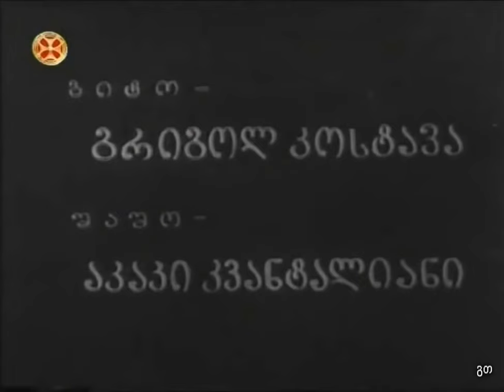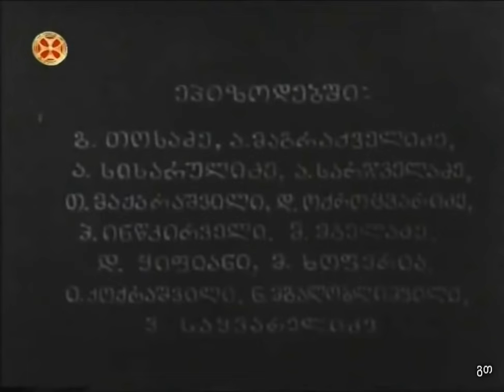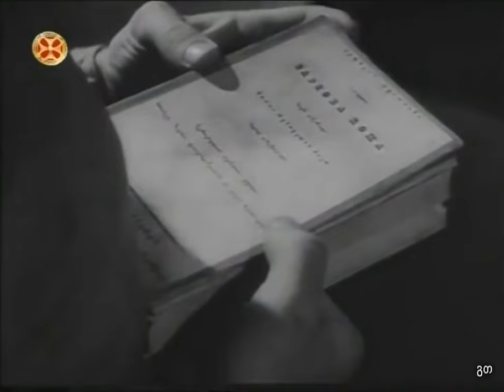გლახის ნაამბობი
გენიალური ქართული ფილმები - გლახის ნაამბობი